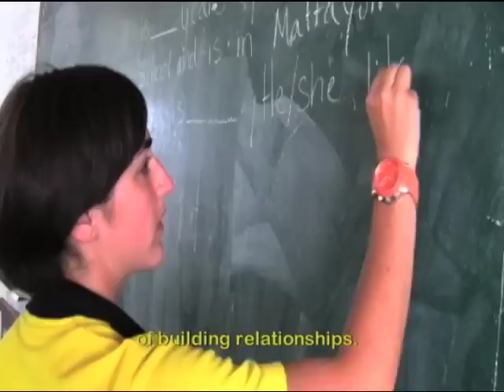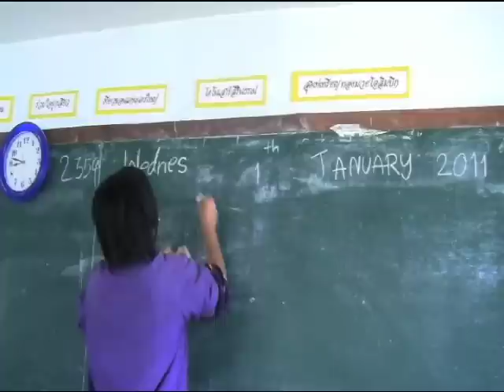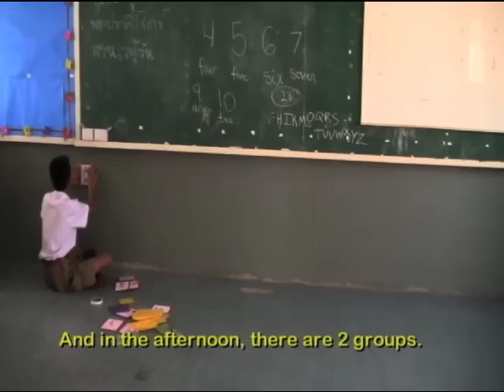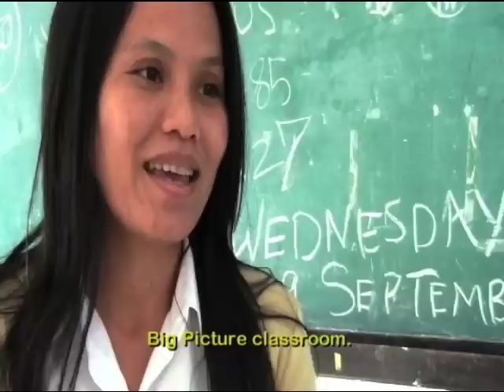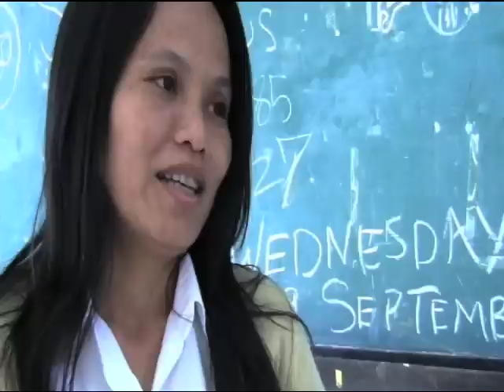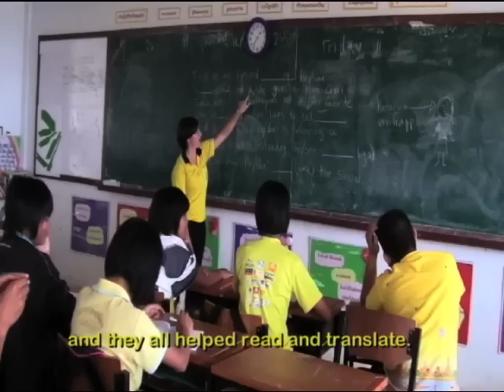Khon Kaen Education Initiative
A short film made for a recent presentation with the municipality.